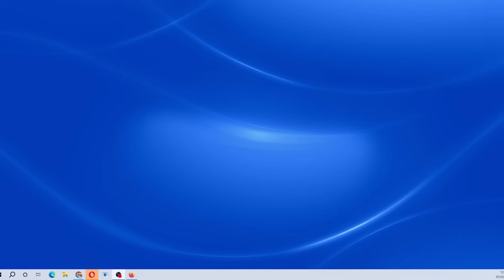CM Jagan speech at Public Meeting at Anakapalli | YSR Cheyutha Scheme